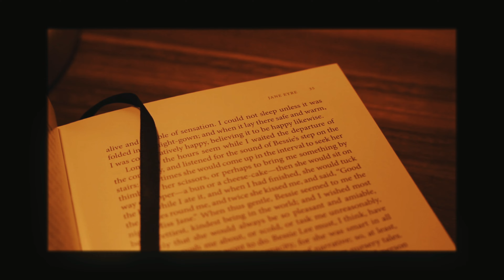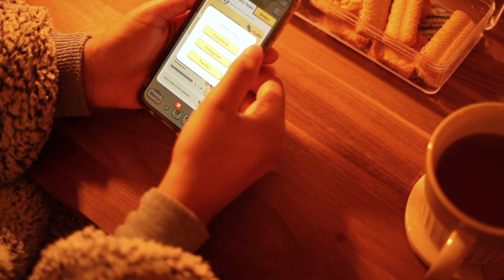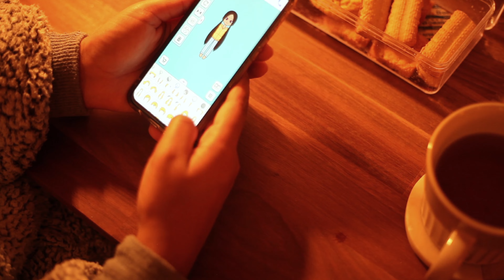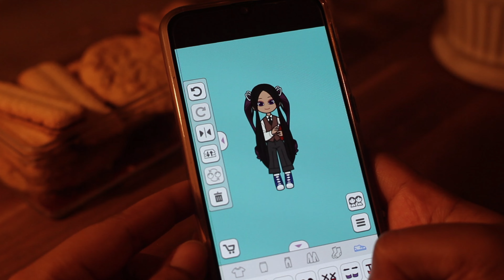You got games on your phone!? 5 Cosy & Nostalgic Mobile Games (free) ~ Aesthetic games, Android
I’m excited to share some of my favourite phone games, a couple of these are childhood favourites and a lot mostly involve food! If you have any questions please don’t hesitate to ask ☺️✨ ( I just realised one of these games costs £0.99 so not free but not too pricey either) I hope you guys enjoy! # aestheticgames